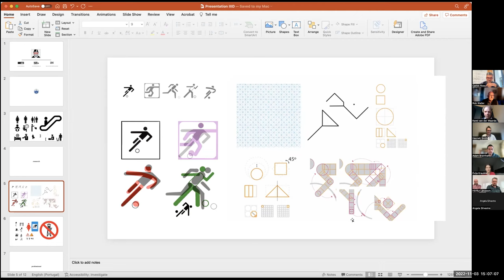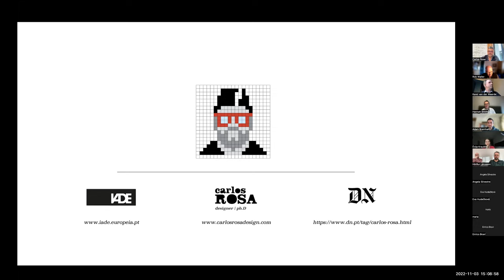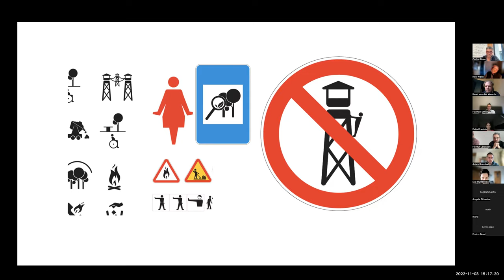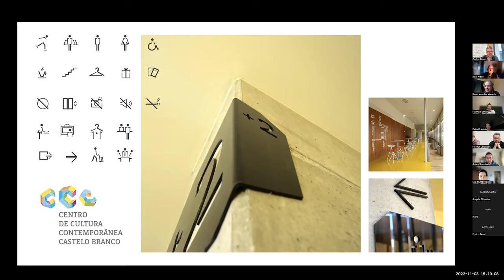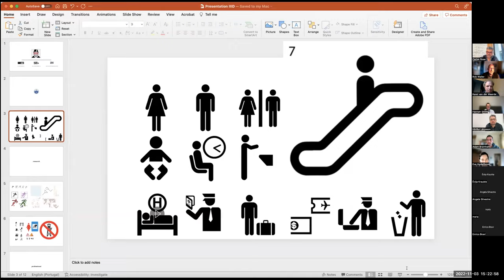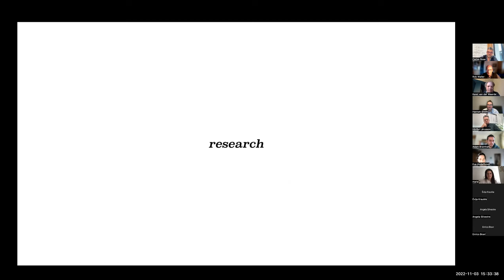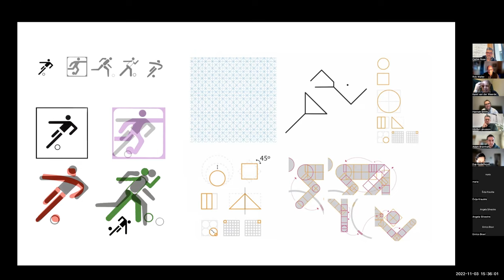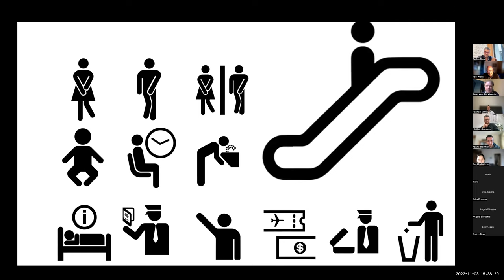Carlos Rosa: Moving pictograms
The introduction of motion is an important contribution to facilitate the interpretation of pictograms and to enable them to develop in other ways, for example, to encourage civic behaviour, enhance the content of a message and to create emotional ties.